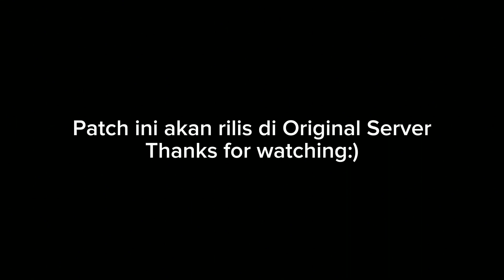WANWAN, NANA, SELENA, MASHA, BATAL REVAMP, NEW UPDATE PATCH 1.8.20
Patch 1.8.20 Advance server...